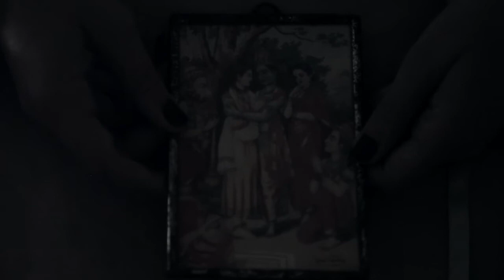A Night Of Contemporary Feedback Music Teaser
This is a teaser for The Citradels forth coming 5th album "A Night Of Contemporary Feedback Music". The album has been slowly put together over the past year in between recording our other albums. With a break in playing and recording we were able to finish this album, which is mostly based around acoustic sounds, experimentation and the idea of making a conceptual album based around a poorly executed meditation session. One that would leave you out of pocket and empty minded, so bow your head, light another incense stick  and prepare your aura to get fucked cause here comes The Citradels.